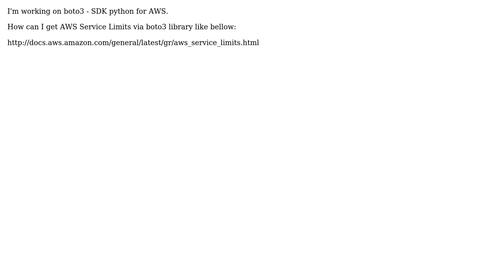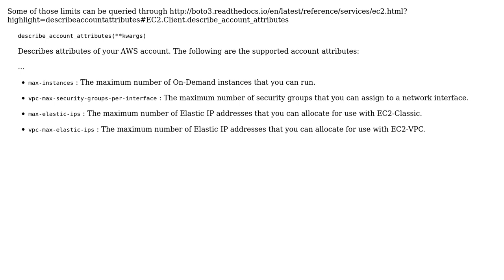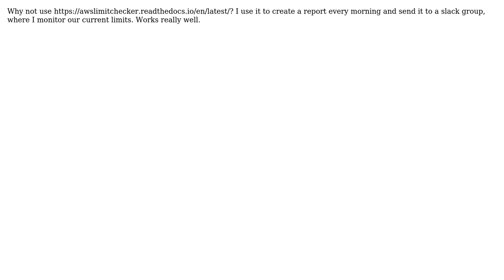How to get quotas of AWS EC2 via boto3? (3 Solutions!!)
How to get quotas of AWS EC2 via boto3?

With thanks & praise to God, and with thanks to the many people who have made this project possible! | Content (except music & images) licensed under CC BY-SA | Music | Images & others | With thanks to user Yaron Idan user Leon user jack_t user daikk115 and the Stack Exchange Network Trademarks are property of their respective owners. You are responsible for your own actions.